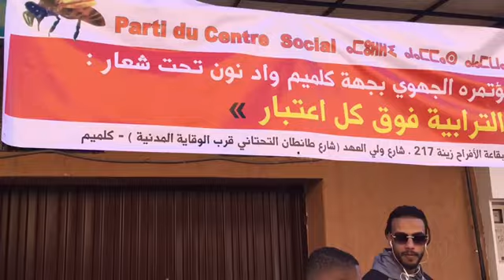كًلميم. حزب الوسط الديموقراطي يعقد مؤتمره الجهوي تحت شعار: الوحدة الترابية فوق كل اعتبار